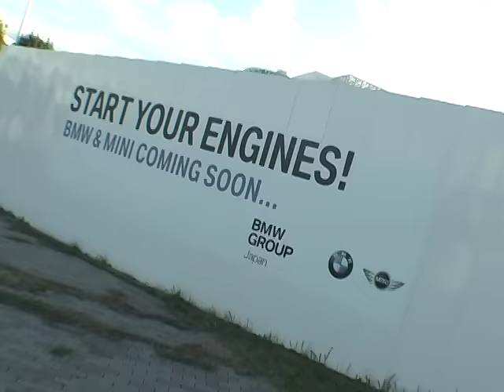場外 STANCENATION JAPAN 2015.11.15 Odaiba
スタンスネイション ジャパン お台場　場外